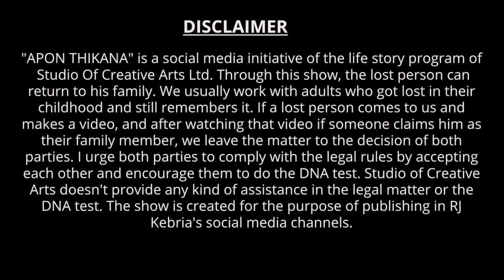! Apan Thikana: 564 I Hayul l Studio of Creative Arts Ltd I